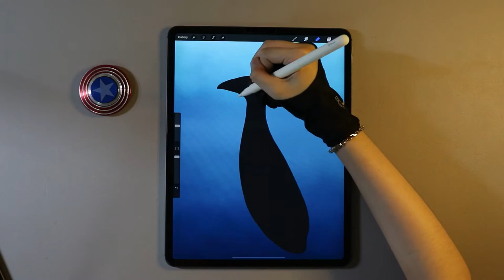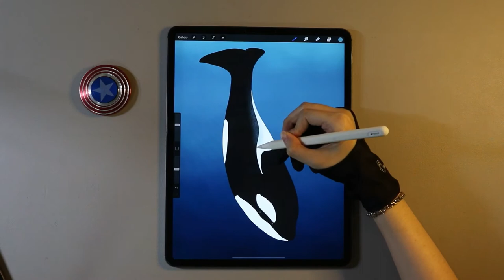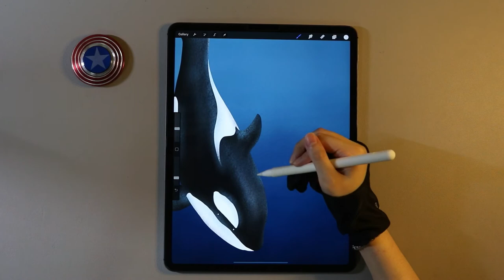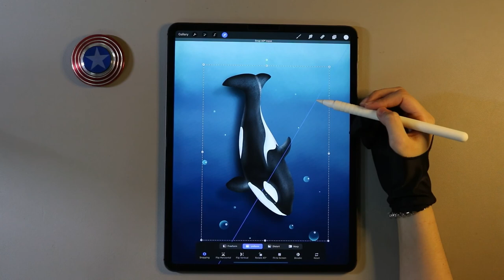Killer Whale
My íntagram: zunnegu